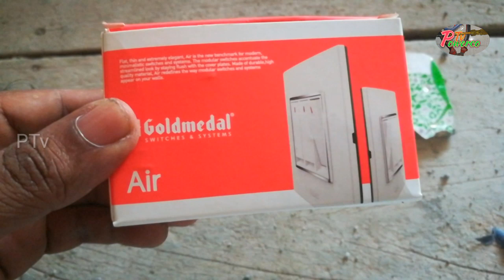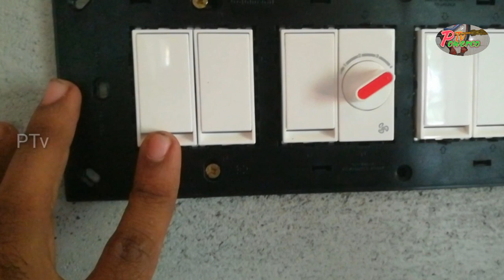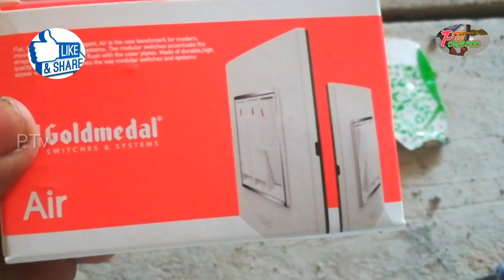New model switches india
In this video talking i am talking about electrical switch